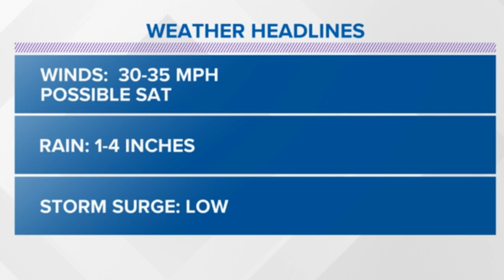Tropical Storm Barry forms in Gulf, 12News meteorologist Jeff Gerber updates, fields questions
In its 10 a.m. update The National Hurricane Center upgraded the system to Tropical Storm Barry, but it will likely strengthen to a Cat. 1 hurricane by the time it makes landfall.